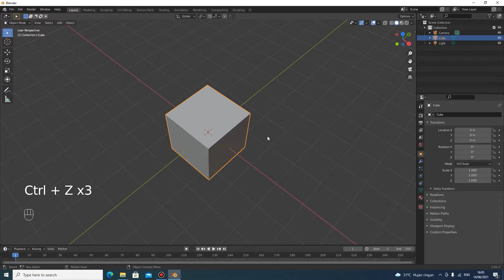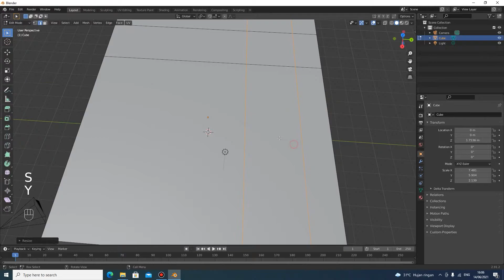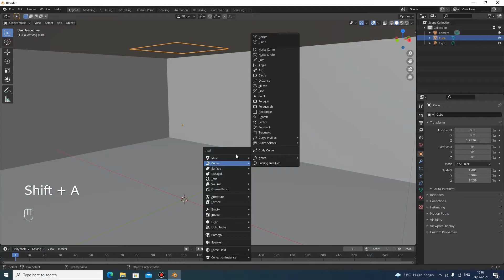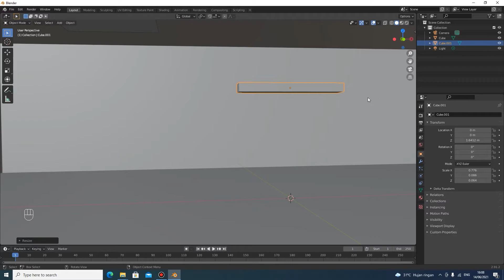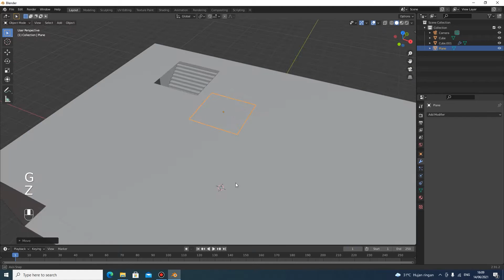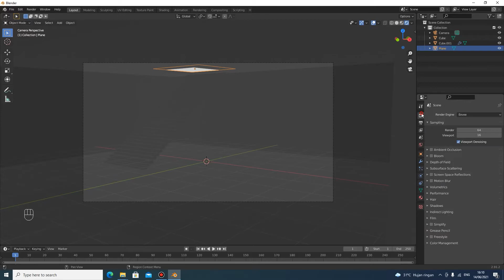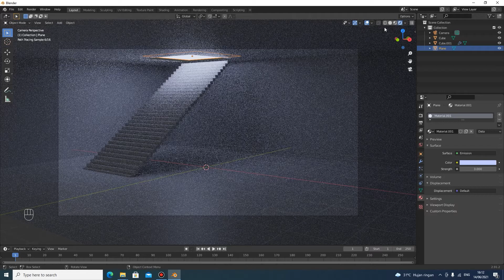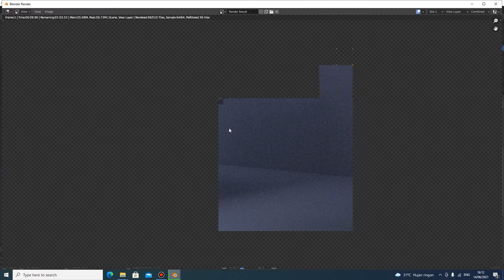Membuat Scene Keren dan Gampang Untuk Pemula Blender 3D!!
kali ini saya akan membagikan tutorial bagaimana cara membuat scene yang keren tetapi gampang untuk diikuti bagi yang baru belajar blender 3D

Dukung saya untuk lebih semangat bikin konten lagi di saweria ya :)

Tulis dikolom komentar bagi yang mau request tutorial
link download blender :